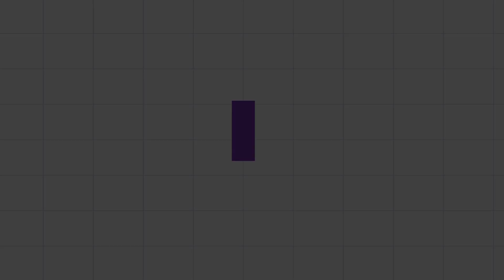Home to Hyderabad journey with Parents | Bye Bye Motihari | Best Sky View Ever | Glamorous Pratibha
Darbhanga Airport is a domestic airport and civil enclave at the Air Force Station, located in Darbhanga, Bihar, and is owned by Indian Air Force. It is located just at the outskirts of the city near the NH-105 and NH-57 East-West Corridor Expressway which passes through Darbhanga.

Rajiv Gandhi International Airport is an international airport that serves Hyderabad, the capital of the Indian state of Telangana. It is located in Shamshabad, about 24 kilometres south of Hyderabad. It was opened on 23 March 2008 to replace Begumpet Airport.